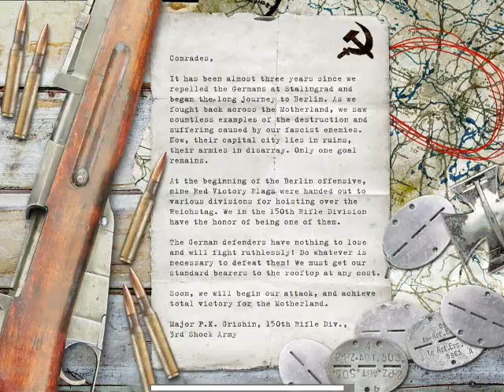Let's Play: Call of Duty - 030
Wrapping up the V-2 rocket battle.